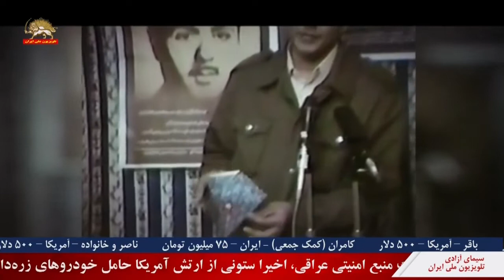بیست و چهارمین همیاری با سیمای آزادی – گفتگو با پرویز خزایی